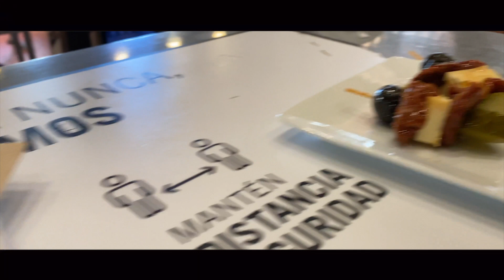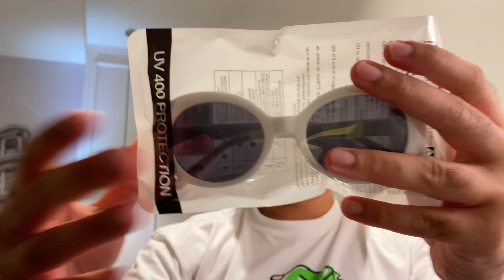why Spain is the best for vloggers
I went to Spain on holiday. It was a great place for vlogging and here is why.